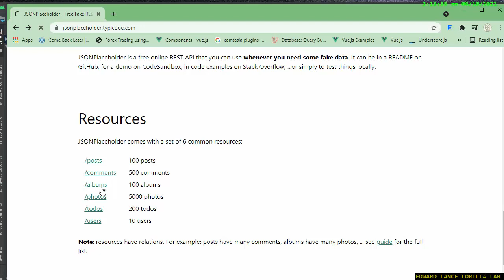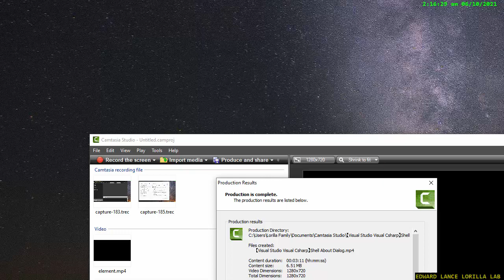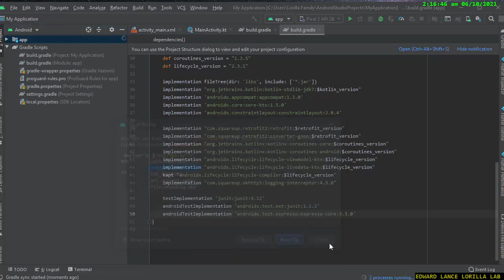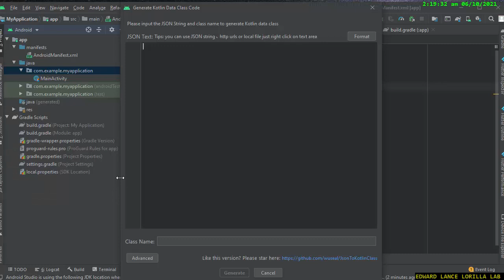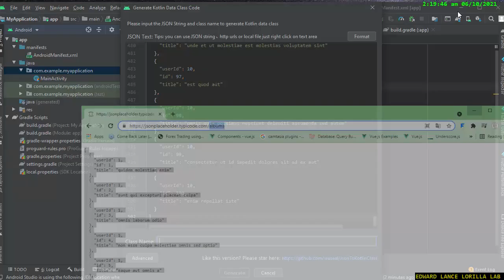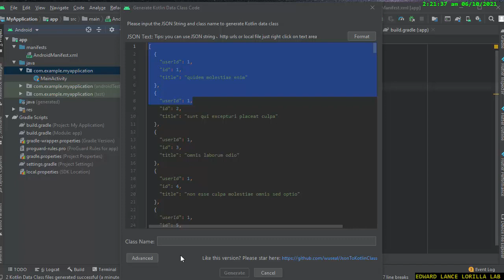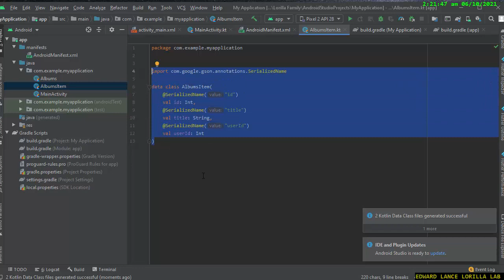【ANDROID STUDIO】 Create Data Classes Retrofit With Kotlin Coroutines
Source Code:
with ❤ by Edward Lance Lorilla